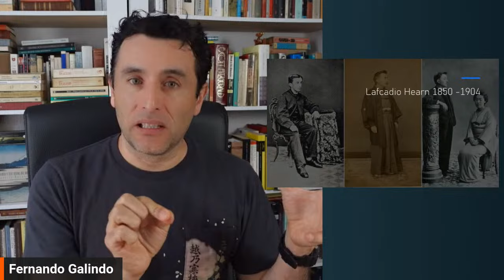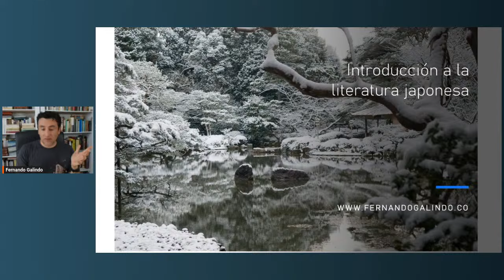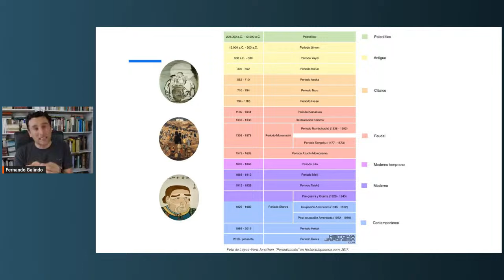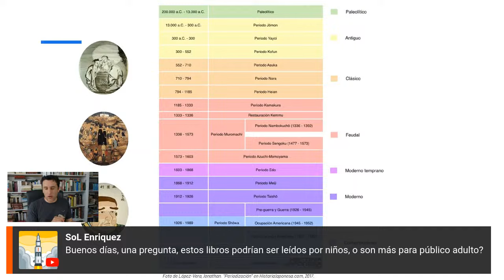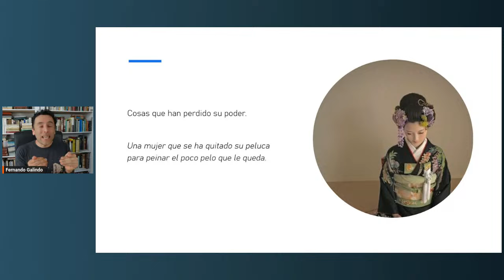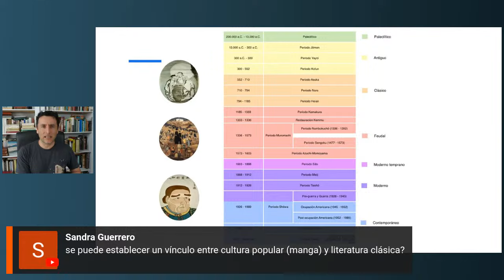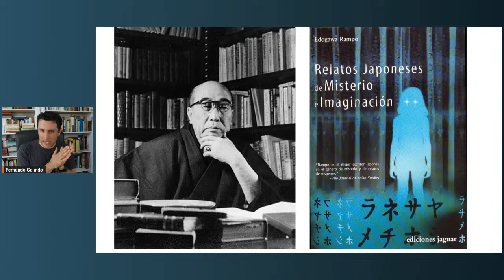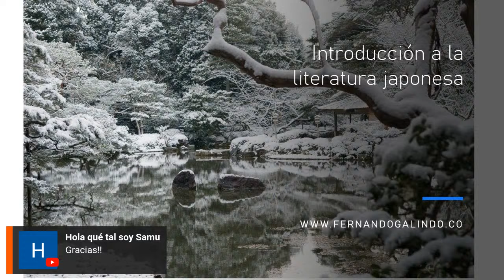Introducción a la literatura japonesa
¿Cuál es el encanto de la literatura japonesa? ¿Cuáles son sus obras fundamentales? ¿Cuál es su relación con la tradición literaria occidental? En esta clase introductoria abriremos el camino para el curso sobre el primer nobel japonés: Yasunari Kawabata.

¿Quieres más información sobre nuestros cursos y conferencias?